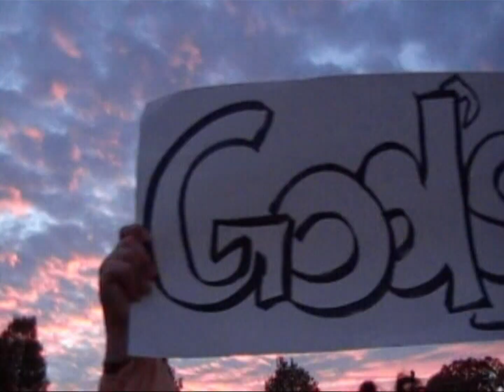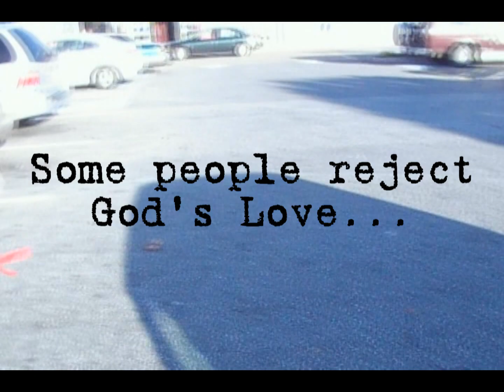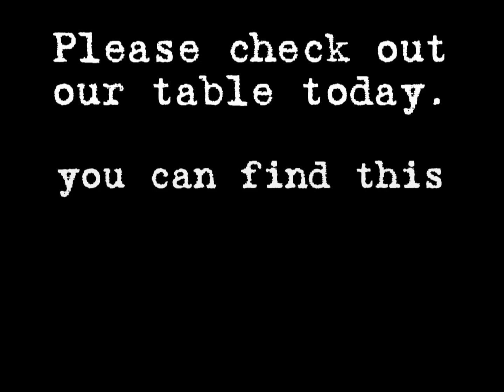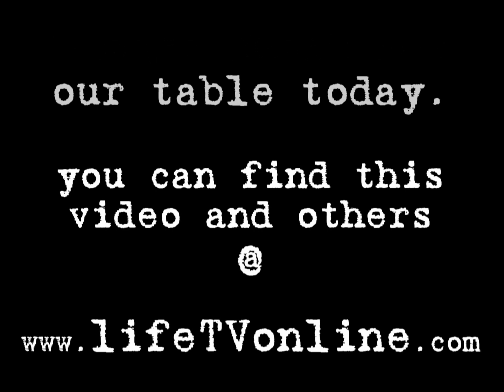Gods Love is Big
God love is big! What a great find from back in the youth group days! Hope you all enjoy it